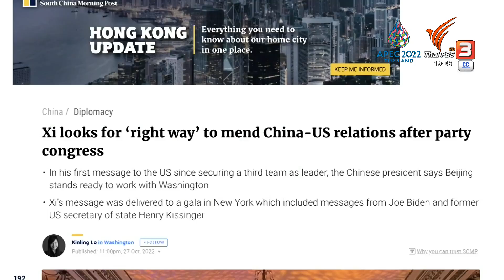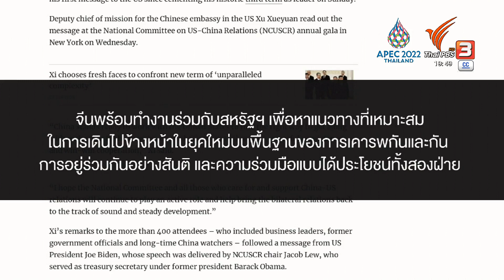ส่องประเด็นหารือครั้งแรก “ไบเดน-สี” ในการประชุม G20 | วิเคราะห์สถานการณ์ต่างประเทศ | ข่าวค่ำมิติใหม่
การหารือระหว่างประธานาธิบดีโจ ไบเดน กับ ประธานาธิบดีสี จิ้นผิง ที่เกาะบาหลีของอินโดนีเซียในวันจันทร์นี้ (14 พ.ย. 65) กำลังถูกจับตามองอย่างใกล้ชิด หลังจากความตึงเครียดของสองชาติมหาอำนาจ มีแนวโน้มทวีความรุนแรงมากขึ้นตลอดหลายเดือนที่ผ่านมา เป้าหมายสำคัญของการหารือแบบพบหน้ากันในครั้งนี้ คือการกำหนดทิศทางของความสัมพันธ์ระหว่างสหรัฐฯ กับจีน